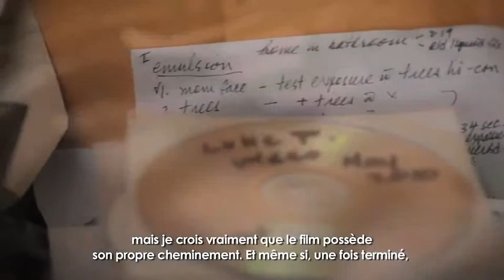Barbara Sternberg, 2011 Canada Council laureate - A poem, a physical experience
In this video, Barbara Sternberg articulates what experimental film is and how her films are experiential, in nature.

Barbara Sternberg is a 2011 winner of the Governor General's Awards in Visual and Media Arts.